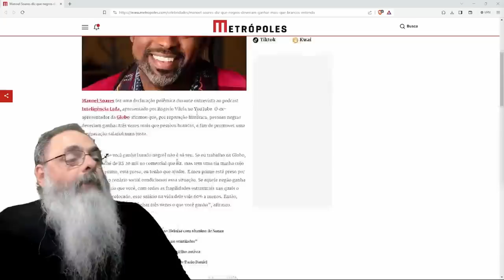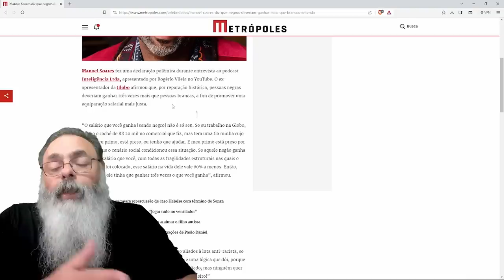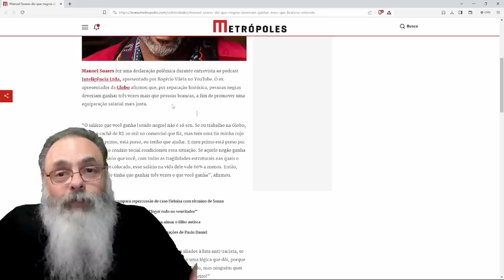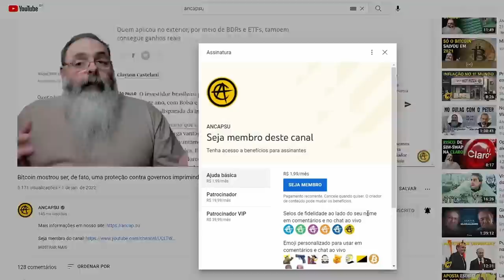JORNALISTA da GLOBO sugere que NEGROS devem GANHAR TRÊS VEZES mais para COMPENSAR DÍVIDA HISTÓRICA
Ajude o canal:

16vmNcrA4Mvf7CaRLirAmpnjz1ZH3bWNkQ (Bitcoin)
LSCnrubCVcpuLrGTTLMqpwRTXvYz7vMbbA (Litecoin)
0x28aec946919c70e5e25d7c6785ede7622278b463 (Ethereum)
nano_1s6i6xwujzqnmie8nc3x8rfumdnebpsd6h4cp9wgkcpk4eb1xn5u7n48ok5b (Nano)
0x1302536c28695e47aaedd020aaf39f500cf6c22f (BNB)